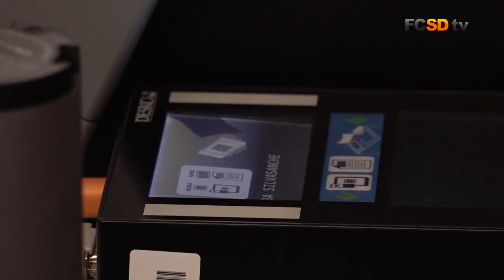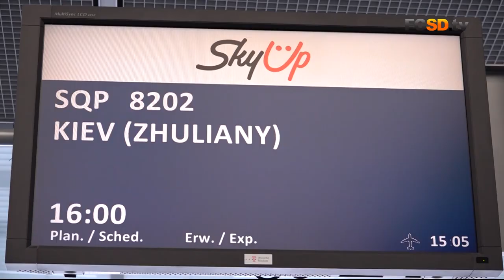Шахтер вернулся! Эмоции Хочолавы и Данченко – в репортаже из аэропорта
Защитники «Шахтера» Давид Хочолава и Олег Данченко поделились эмоциями после зрелищной победы над «Хоффенхаймом» (3:2) в Лиге чемпионов